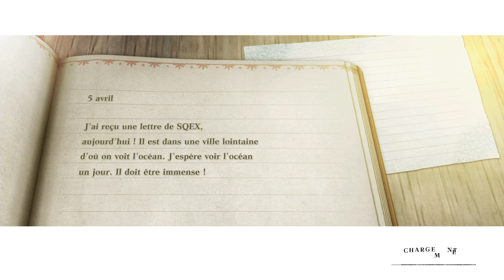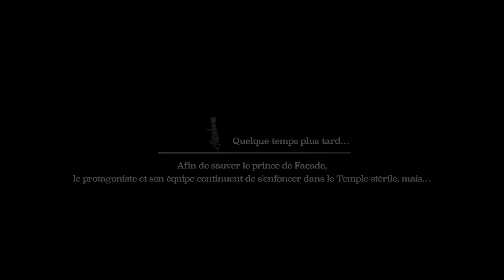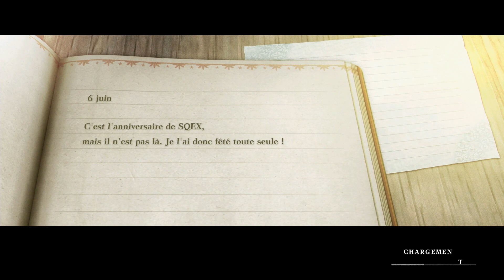NieR Replicant ver.1.22474487139... Gameplay du Temple stérile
Après avoir été cachée par une tempête de sable, l'entrée du Temple stérile a enfin été révélée. Suivez le jeune protagoniste dans cette longue séquence de gameplay où il devra résoudre d'anciennes énigmes, éliminer des Ombres et affronter de mystérieux cubes intelligents.

NieR Replicant ver.1.22474487139…, la préquelle très attendue du monument NieR:Automata et amélioration du légendaire jeu de rôles et d'action NieR Replicant, sortira sur système de loisir interactif PlayStation®4, les appareils de la gamme Xbox One dont Xbox One X, et PC (Steam) le 23 avril 2021.